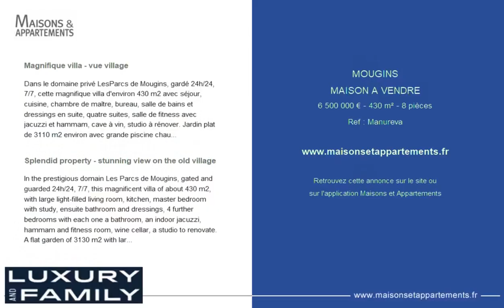MOUGINS - MAISON A VENDRE - 6 500 000 € - 430 m² - 8 pièce(s)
Référence : Manureva

Magnifique villa - vue village

Dans le domaine privé LesParcs de Mougins, gardé 24h/24, 7/7, cette magnifique villa d'environ 430 m2 avec séjour, cuisine, chambre de maître, bureau, salle de bains et dressings en suite, quatre suites, salle de fitness avec jacuzzi et hammam, cave à vin, studio à rénover. Jardin plat de 3110 m2 environ avec grande piscine chauffée.

Splendid property - stunning view on the old village

In the prestigious domain Les Parcs de Mougins, gated and guarded 24h/24, 7/7, this magnificent villa of about 430 m2, with large light-filled living room, kitchen, master bedroom with study, ensuite bathroom and dressings, 4 further bedrooms with each one a bathroom, an indoor jacuzzi, hammam and fitness room, wine cellar, a studio to renovate. A flat garden of 3130 m2 with large heated pool.

Cette annonce vous est proposée par l'agence LUXURY AND FAMILY

|2810613|